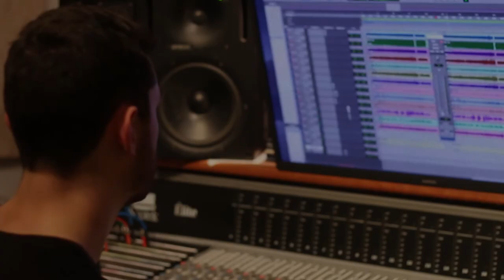Lemon Lemon / Clarified Butter - OTOOTO Release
We're so happy to share our 3rd single with you.
Thanks to Olle Häggberg/Beats By Nabo for producing the track with us. and to Sebastian Munk/The Log Room and Jonathan Bremer for recording.
Composition by Oilly Wallace and Jonas Due.
Big ups to Neus Herrera for making the video!

Oilly Wallace: Sax
Jonas Due: Trumpet
Calle Brickman: Synths
Andreas Svendsen: Drums
Matthias Petri: Bass

Released on April Records November 2020.